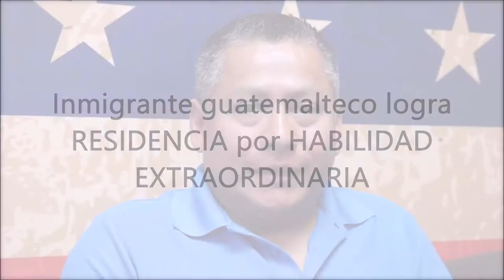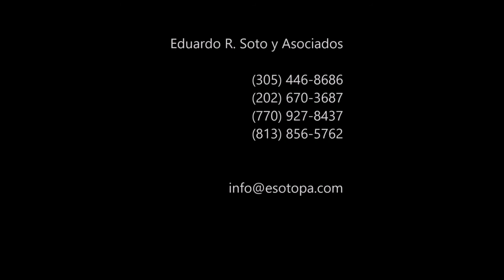Guatemalteco logra Residencia por Habilidad Extraordinaria -Eduardo Soto Abogado Inmigracion